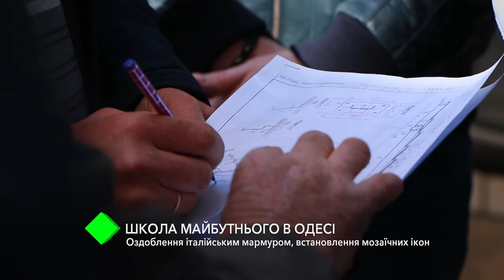Строительство школы будущего в Одессе: отделка итальянским мрамором, установка мозаичных икон